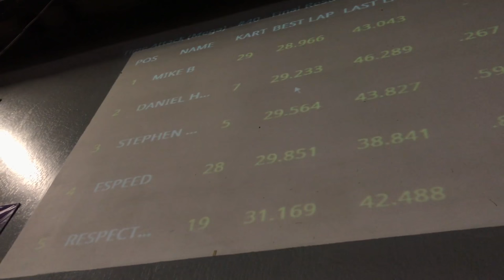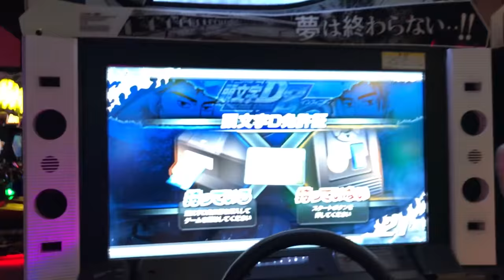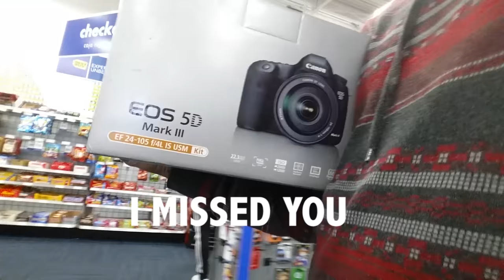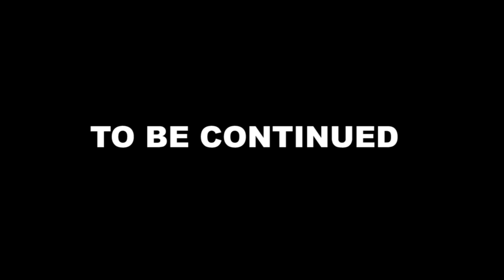GOODBYE CAMERA HAPPY BDAY TO ME ( MOST VLOG 158 )